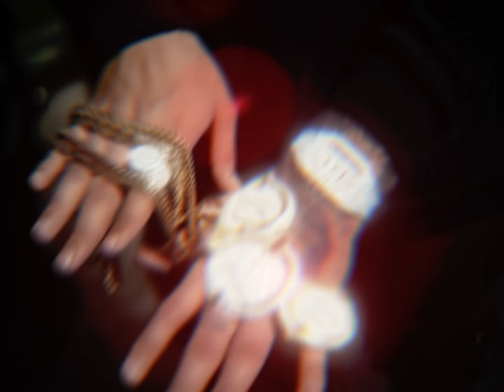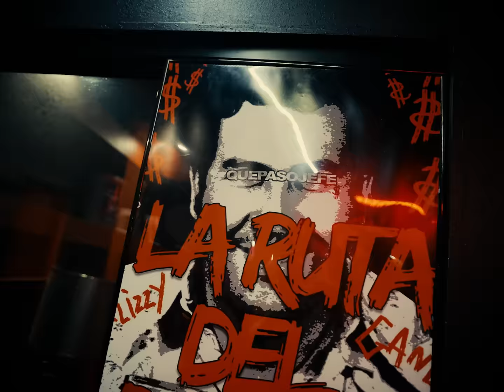Pressure9x19 x Midnvght - AsesinoNato(OfficialVideo)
📽 SHOT AND EDIT BY : FAJARDO
🎛️PROD BY: YECKO X NYXTOSIEMPRELISTO X BWOLF201
🔫 GLIZZY GVNG
💸 STASH MONEY
👹LOS DIABLOC4 LLC4